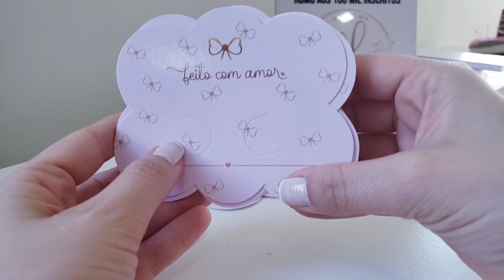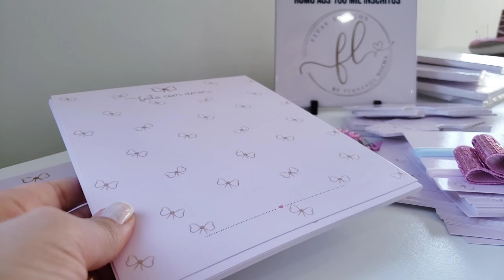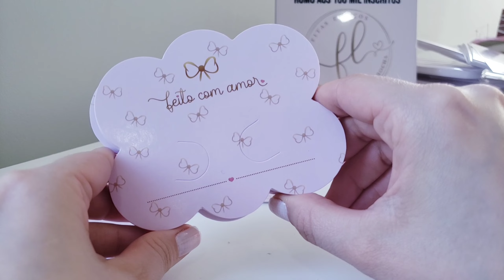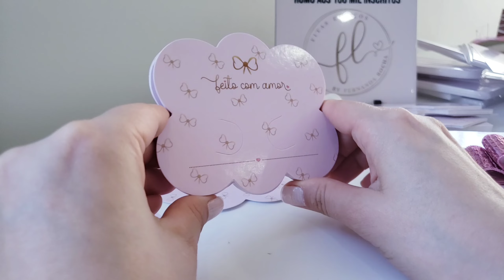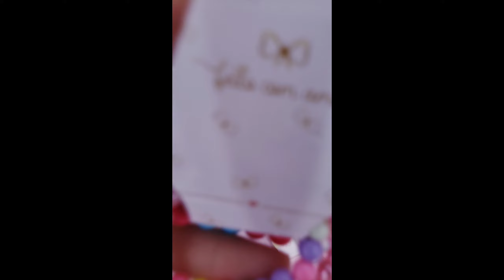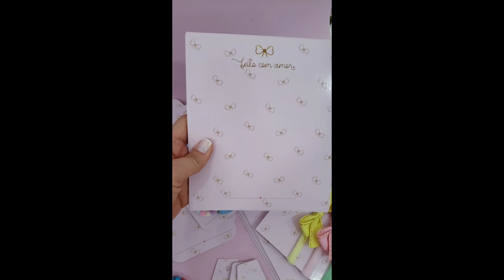Papelaria a Pronta Entrega Feito com Amor 🎀😍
🎀Site para Laceiras
Confira nossa condições para frete fixo e frete Grátis acesse 😍👇📬